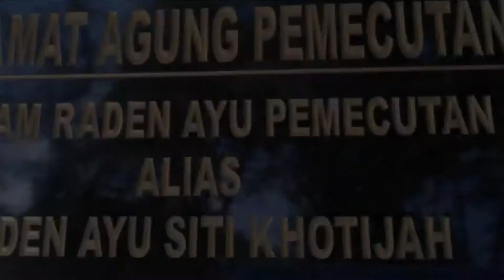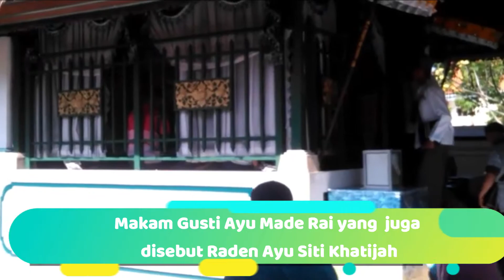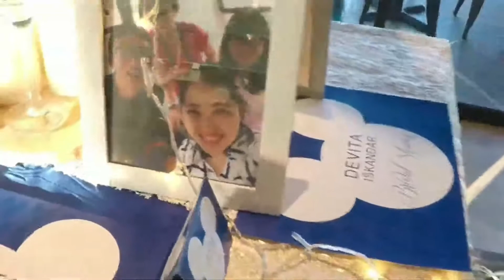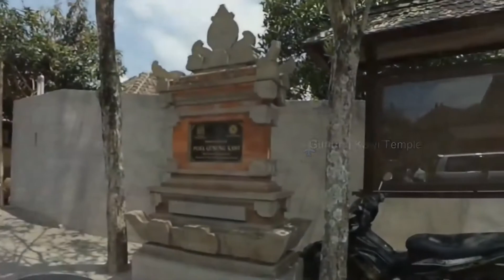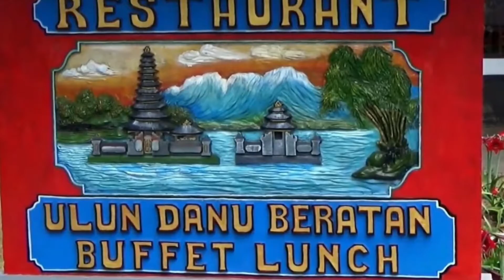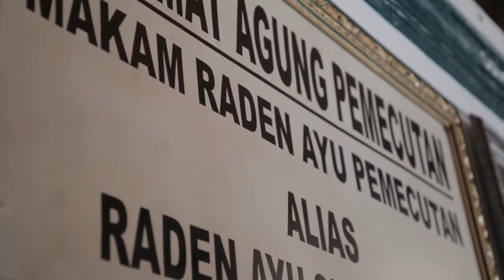Tahukah Anda ?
Tahukah Anda sebuah makam yang terletak tepat di sebelah Pura Kepuh Kembar di areal Setra Badung? Makam itu merupakan makam salah satu Putri Raja Pemecutan yang bernama Gusti Ayu Made Rai. Seperti apa kisahnya hingga ada sebatang pohon yang tumbuh dari jenazahnya?
Makam Gusti Ayu Made Rai yang  juga disebut Raden Ayu Siti Khotijah, terlihat dikunjungi beberapa peziarah. Makam ini cukup unik,  karena  satu – satunya makam muslim yang ada di tengah – tengah pemakaman untuk umat Hindu yang  terletak di Desa Pemecutan, Kecamatan Denpasar Barat. Makam ini selalu ramai dikunjungi peziarah. Beberapa peziarah terlihat hilir mudik bergiliran memasuki makam putri kesayangan Raja Pemecutan tersebut. Setelah memasuki gapura berwarna hijau toska, akan terlihat sebuah pohon Kepuh yang dibalut kain poleng tumbuh dari makam.
"Makam ini sebagai simbol akulturasi kepercayaan Hindu dengan Muslim, " papar  pemangku  yang bertugas menjaga pemakaman, Jero Mangku I Made Puger. Lantas, benarkah pohon Kepuh tersebut tumbuh dari rambut jenazah  putri Pemecutan? “Beliau ini merupakan salah satu putri dari Raja Pemecutan yang telah beragama Islam.  Karena sebuah tragedi akhirnya beliau dimakamkan di sini di antara pemakan umat Hindu,” ujarnya. Jero Mangku Made  Puger menjelaskan, konon makam tersebut adalah makam Gusti Ayu Made Rai yang juga  disebut Raden Ayu Siti Khotijah. Ia merupakan salah satu putri dari Raja Pemecutan  yang sangat cantik. Namun, ketika beranjak dewasa, ia terkena penyakit kuning yang menyebabkan tubuhnya terlihat menguning dan sangat lemah. Berbagai metode pengobatan  sudah dilakukan. Namun, tak satupun berhasil menyembuhkannya. Lantaran merasa putus asa, Raja Pemecutan akhirnya melaksanakan meditasi agar mendapatkan petunjuk untuk kesehatan putrinya. Dalam meditasi tersebut, Raja Pemecutan diberi petunjuk agar melaksanakan sebuah sayembara hingga ke luar Pulau Bali. Sayembara tersebut berbunyi "Siapa saja yang dapat menyembuhkan penyakit putri saya yang maparab (bernama) Gusti Ayu Made Rai, jika ia seorang wanita akan dijadikan keluarga kerajaan. Namun, jika laki- laki akan diperbolehkan menyuntingnya," ujar Jero Mangku I Made Puger, mengutip soal isi sayembara yang diucapkan Raja Pemecatan. Dikatakannya, Sabda Pandita Ratu tersebut kemudian menyebar ke seluruh jagat dan sampai ke daerah Jawa, yang didengar oleh seorang Syeh (guru sepiritual ) dari Yogyakarta. Syeh ini mempunyai seorang murid kesayangan yang bernama Pangeran Cakraningrat IV dari Bangkalan Madura. Diutuslah Pangeran Cakraningrat IV untuk menghadap Raja Pemecutan di Puri Badung.  Dengan diiringi 40 pengawal, Pangeran Cakraningrat akhirnya berangkat menuju Puri Badung  untuk mengikuti sayembara. Dalam sayembara ini banyak pangeran atau putra raja yang ambil bagian untuk  menyembuhkan penyakit Putri Gusti Ayu. Putra-putra raja tersebut ada dari tanah Jawa, seperti Metaum Pura, Gegelang, ada dari Tanah Raja Banten, dan tidak ketinggalan putra-putra raja dari Bali. Semua mengadu kawisesan untuk mengobati penyakit sang putri. Segala kesaktian dalam pengobatan dikerahkan, mulai dari  ilmu penangkal cetik, desti, ilmu teluh tranjana, ilmu santet, ilmu guna-guna, ilmu bebai hingga ilmu sihir. Semua  kawisesan dan kesaktian yang dimiliki para pangeran atau putra raja yang datang, ternyata tidak sanggup mengobati penyakit yang diderita sang putri. Hal itu justru membuat penyakit sang putri semakin parah, sehingga Raja Pemecutan betul-betul sedih dan panik. Ketika tiba giliran Pangeran Cakraningrat yang menunjukan kebolehannya, Sang Pangeran minta supaya Gusti Ayu ditempatkan di sebuah Balai Pasamuan Agung atau tempat paruman para pembesar kerajaan. Pangeran Cakraningrat mulai mengobati  dengan merapal mantra-mantra suci. Konon telapak tangannya memancarkan cahaya putih, kemudian berbentuk bulatan cahaya yang diarahkan langsung ke tubuh sang putri.  Ajaib, dengan metode pengobatan itu, ternyata cukup berhasil. Dan, sang putri berangsur angsur pulih. Bagi Raja Pemecutan, hal itu sangat mengejutkan. Berbagai cara sudah dicoba tak berhasil, banyak pangeran dan ahli tenung juga sudah mencoba, tak juga membuahkan hasil. Namun, justru Pangeran Cakraningrat yang berhasil menyembuhkan. Atas kesembuhan putrinya, Raja Pemecutan memenuhi janjinya. Ia menikahkan putrinya  dengan pemuda yang sanggup menyembuhkan. Persiapan pernikahan  kedua insan berdarah ningrat ini pun digelar meriah di lingkungan Puri Pamecutan. Meskipun Pangeran  Cakraningrat IV adalah seorang muslim, Raja tidak mempermasalahkannya dan tetap memenuhi janjinya. Setelah resmi menikah,  Pangeran Cakraningrat lantas memboyong istrinya Gusti Made Ayu Rai yang telah berganti nama menjadi Raden Ayu Siti Khotijah pulang ke kerajaannya di  Bangkalan, Madura. Dijelaskannya, setelah sekian lama di Madura, Gusti Ayu merindukan kampung halamannya di Pemecutan, dan meminta izin kepada suaminya untuk menghadap sang ayah di Bali.